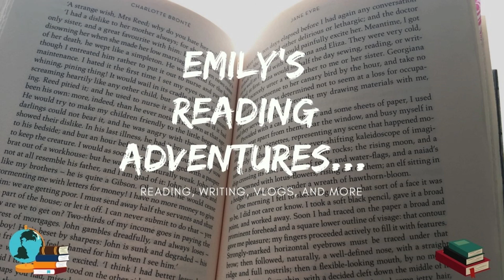The Small BookTuber Tag :)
This is a fun tag video going around bookTube about your experiences making videos and being a part of the community. I hope you enjoy! :)

Small Booktuber Tag Questions:
1 - Introduce yourself!
2 - How long have you been on Booktube?
3 - What types of videos do you make?
4 - What do you love about booktube?
5 - What types of of books do you read?
6 - What's is your favorite video that you've made?
7 - TAG at least 4 small booktube channels or EVERY small channel you can think of!